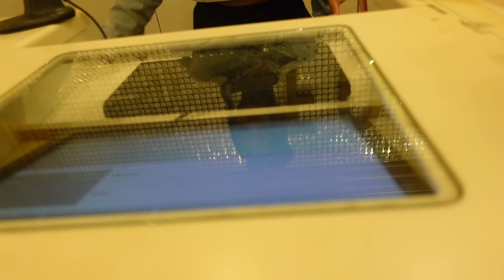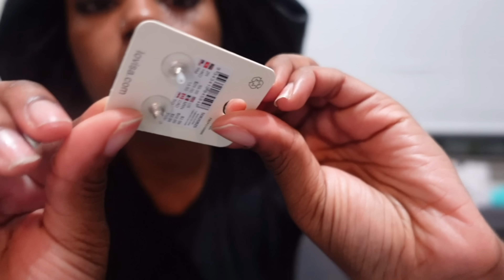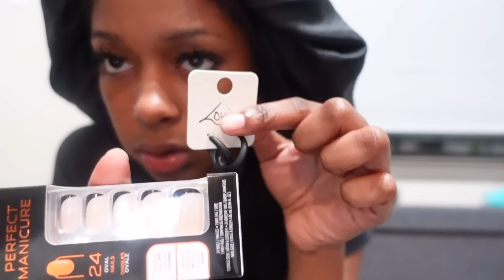COLLEGE GRADUATION GRWM + VLOG: hair ~ makeup ~ shopping ~ ceremony ~ party ~ gifts | GRAD SZN EP. 3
the time has finally come... ya girl is graduating! first we had to get ready so y'all came with me to my braid and makeup appointments and then we had to go shopping for some last minute outfits. after the graduation ceremony, we celebrated with a brunch and party. stay tuned til the end to see what gifts i got and to hear an announcement...

FAQ?
age: 21
camera: iphone 13 pro max/ iphone 12 pro/ sony zv1

see sneak peeks on ig: @thejosalynsanders